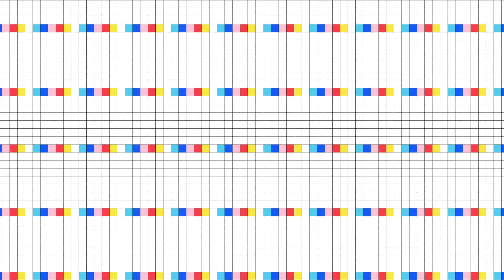Veja como foi o grande anúncio do @RBDOficialMusica com a SoyRebeldeTour! | UMusic Studio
O UMusic Studio de hoje aconteceu diretamente da Praia de Copacabana e do Parque Ibirapuera com o grande anúncio do RBD! Acompanhe:

Ficha Técnica UMUSICstudio
Diretoria de Marketing: Ana Bueno
Gerência de Marketing: Thales Vasconcelos
Conteúdo: Gabriela Mouta
Produção: Frances Will, Matheus Rodrigues, Giuliana Barros e João Fernando
Direção: Paulo Gonçalves
Captação RJ: Paulo Gonçalves
Captação SP: Pedro Goto